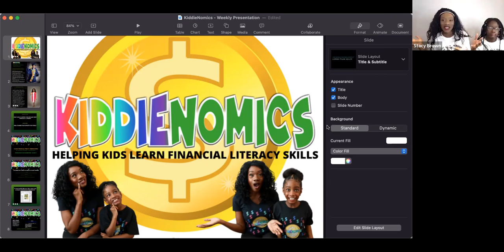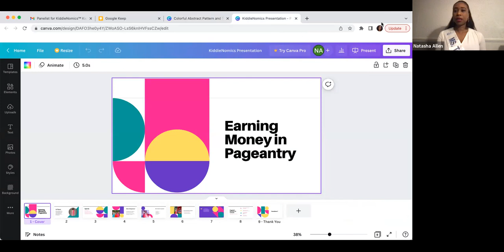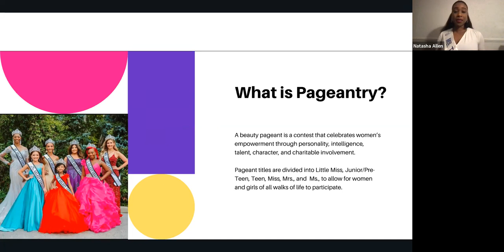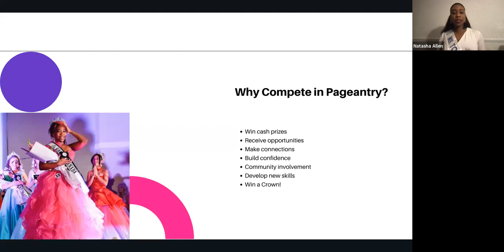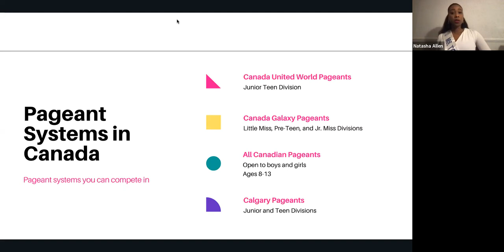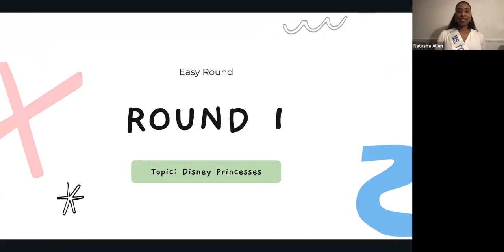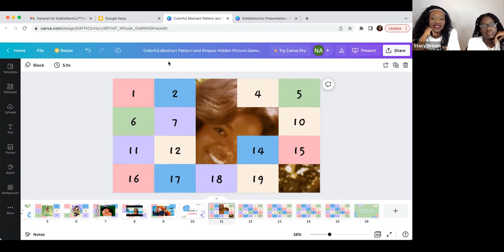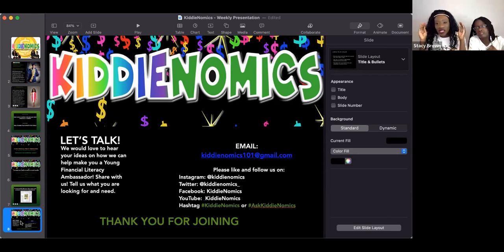Earning Money & Scholarships Through Pageants with Natasha Allen | KiddieNomics Financial Literacy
KiddieNomics is a fun, informative and free kids webinar series about educating kids age 8 - 13 years old about all aspects of financial literacy.

Our goal is to empower all kids to become Tiny Financial Literacy Ambassadors to help themselves, family and community to be more financially literate. While developing a healthy relationship towards finances.

Our special guest expert speaker is Natasha Allen. Natasha shows kids how to be a rock star in understanding the pageant world! Earning Money & Scholarships Through Pageants For Kids.

Natasha's Bio:

Natasha Allen is a real estate agent in Toronto, and is also Ms. Toronto United World 2023. She hopes to use her platform to advocate for better menstruation health services for Canadian women and girls, so that they can fully participate in society without having to deal with the limitations that are often associated with menstruation. As inspired by her mother, Natasha became involved in pageantry as a way to celebrate her natural hair and afrocentric features. Natasha is a strong advocate for pageantry, as she believes that it helps to build character and confidence, is an opportunity to make meaningful connections, and is a great way to give back to the community.

Natasha will cover:

- What is pageantry?
- Why do you compete in pageantry?
- How to raise money to compete?
- What are the different pageant systems in Canada?

Using the information found in the webinar research all of the pageants that are listed above and write a one page essay about if you would want to join a pageant.